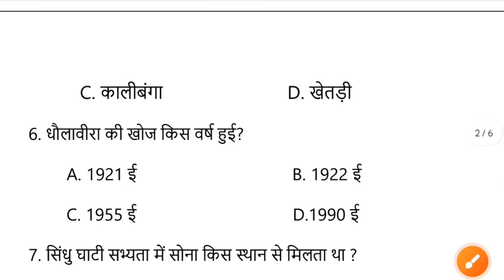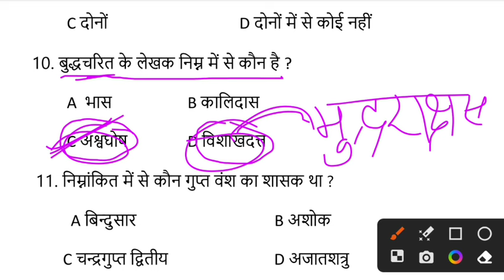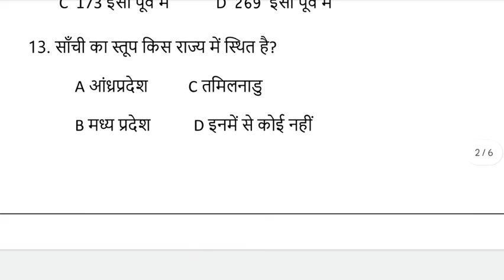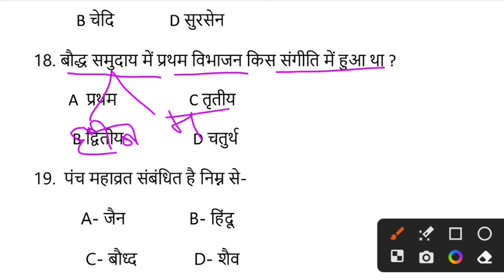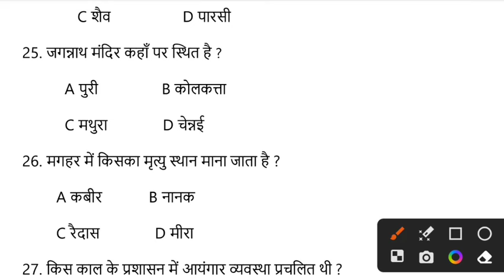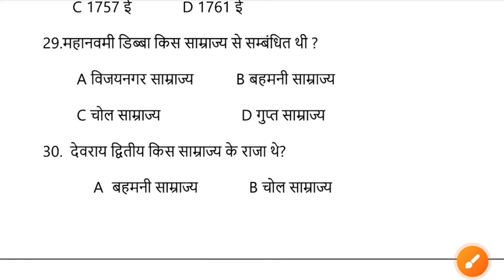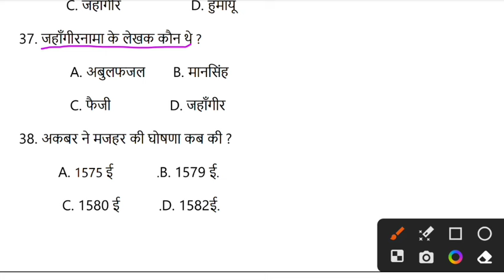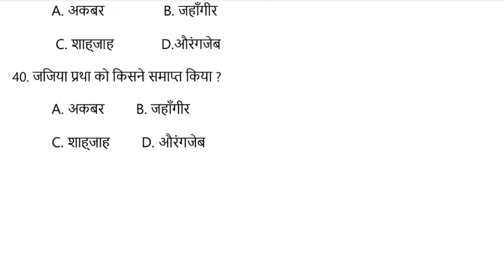13 फरवरी : वायरल प्रश्न | Class 12 History Important Question 2024 | Jac Board Class 12 History MCQ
13 फरवरी : वायरल प्रश्न | Class 12 History Important Question 2024 | Jac Board Class 12 History MCQ

class 12 history model paper Jac board 2024
jac Board class 12th history objective question
class 12 history viral question 2024 jac Board
jac Board model paper 2024
jac class 12 history model paper 2024
class 12 history subjective question model paper 2024
jac Board class 12th history previous year question